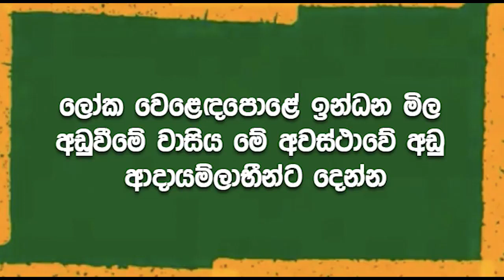"Benefits reaped by the government due to the continued decrease of global oil" MP Harsha de Silva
The benefits reaped by the government due to the continued decrease of global oil prices should be extended most vulnerable.